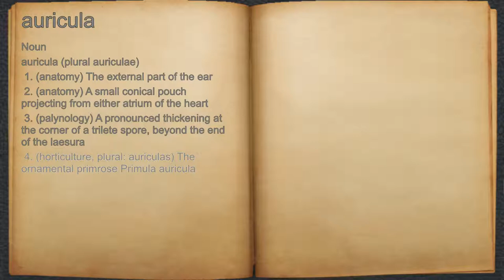What does auricula mean?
A spoken definition of auricula.

Intro Sound:
Typewriter - Tamskp